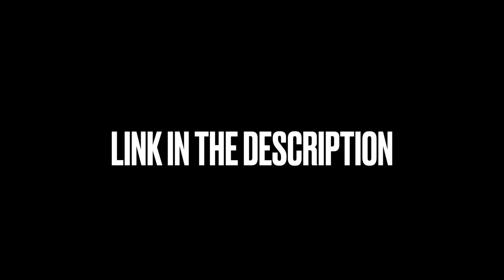MG SLEEPY x FLINT SAMPLE TYPE BEAT "NONSENSE"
MG SLEEPY x FLINT SAMPLE TYPE BEAT "NONSENSE" (@Prod. LaSupaa)